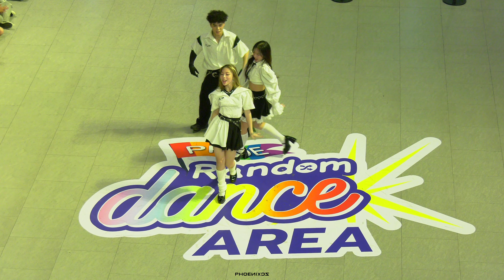[FLI:P] Fancam : ปักเมน - 25-06-2023 at PRIDE RANDOM DANCE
ฟังครั้งแล้วแล้วอิน เนื้อเพลงโคตรดีย์

ถ่ายมาลงซะหน่อยแล้วกันครับ !!!